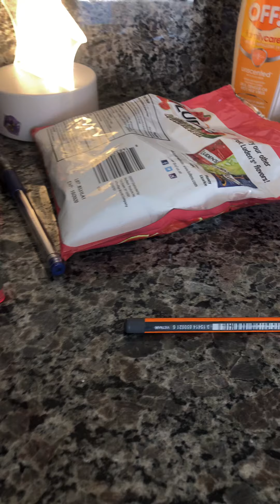Pencil world-pencil plays too much iPad!